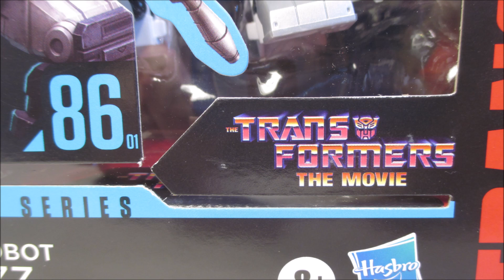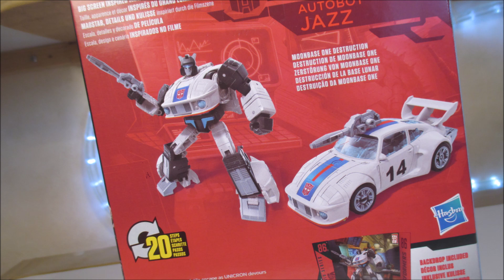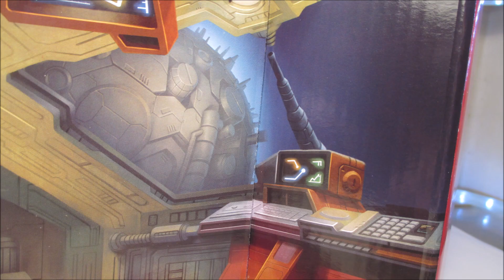(FR) Studio Series 86 01 JAZZ review (Transformers)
Je commence le fléau des Studio Series, la malédiction qui frappe toute la franchise mais qui lui a permis l'existence : les designs G1.